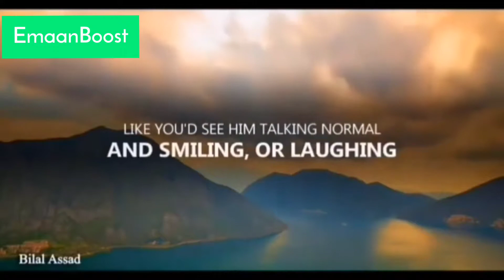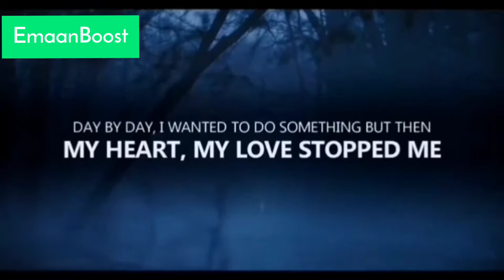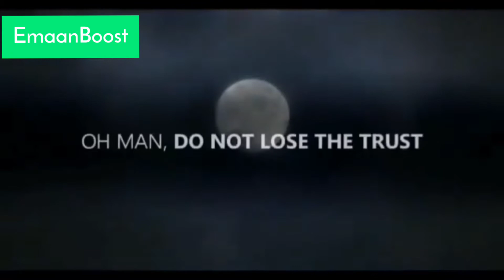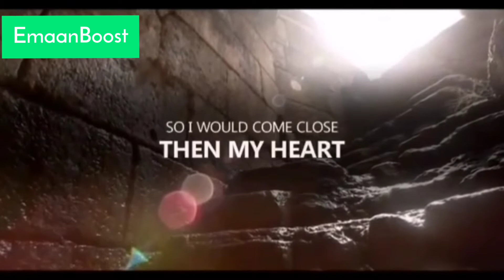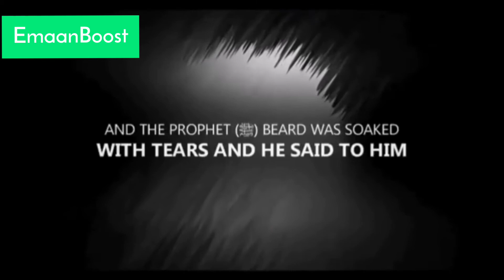THE STORY MADE OUR PROPHET (SAW) CRY SO MUCH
prophet Muhammad Stories
muhammad saw stories
muhammad saw diet
diet of muhammad saw
life of muhammad saw
huzur saw ka life
jeene ka tariqa
Islamic stories for kids
best lesson for kids
best lesson for adult
most emotional Story